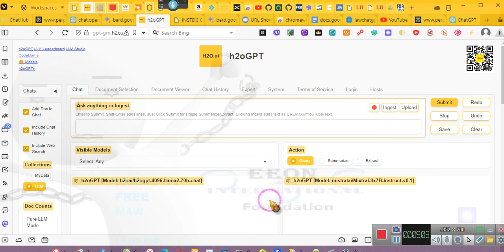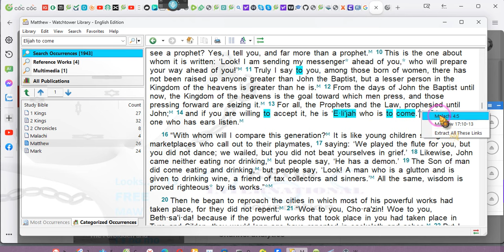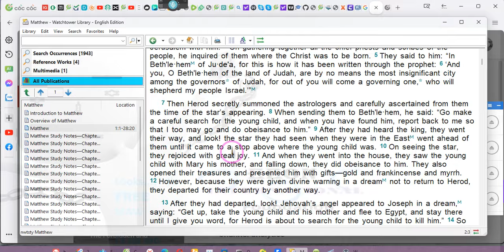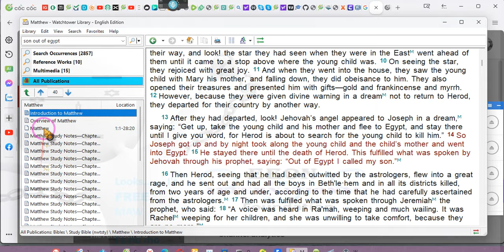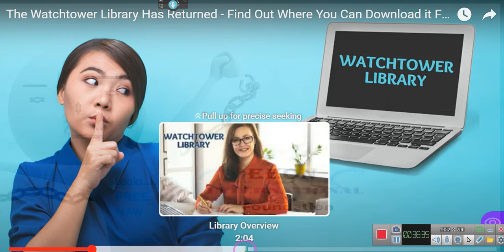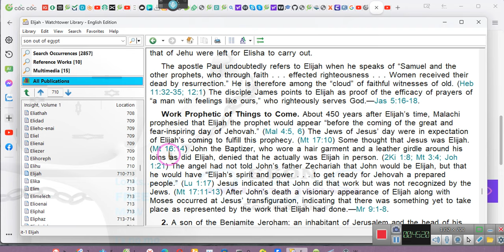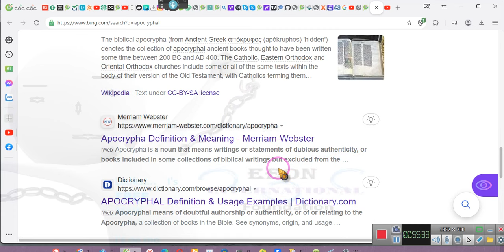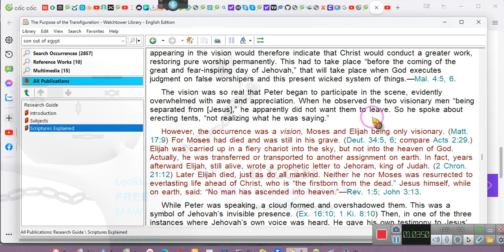~THE SCRIPTURES DO NOT CONTRADICT THEMSELVES ~~ ~EE 2024 01 14